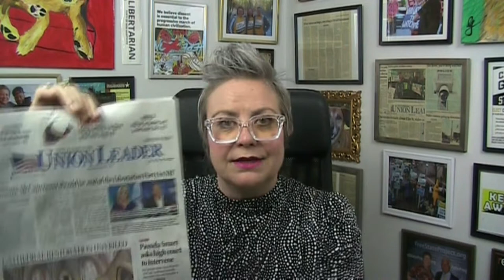Ep. 31: The Carla Gericke Show Covers Independence, the Governor & Mean Tweets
As we head into Fall, things remain hot, hot, hot in the Free State! Carla covers the Ballot Law Commission's unanimous finding last week regarding a petition to disqualify from election some representatives, an essay about the Free State Project that appeared in NH Magazine, and she weighs in on the LPNH's controversial McCain tweet.